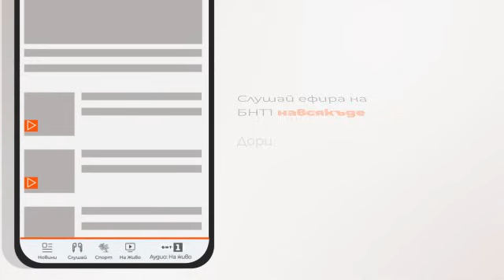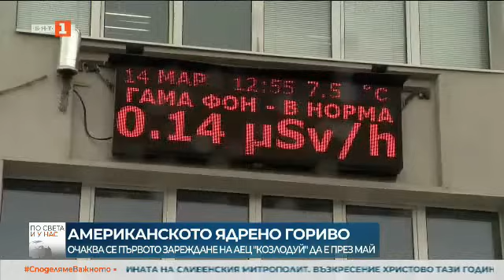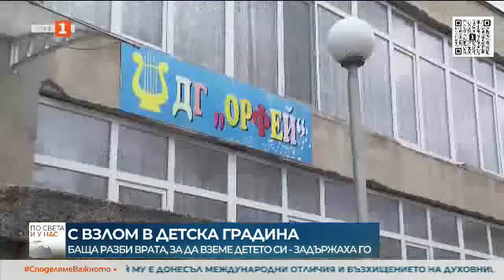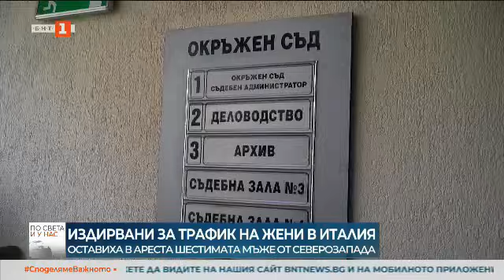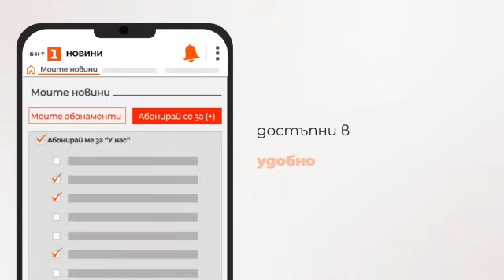По света и у нас - 14.03.2024, 23:00 по БНТ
Гледайте новините на Българска национална телевизия "По света и у нас" на 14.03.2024.